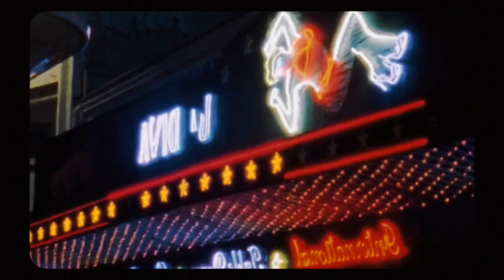Yayo - Lana Del Rey (sub español, music fan video)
LYRICS:
I like the snake on your tattoo
I like the Ivy and the
Ink blue, yayo, yeah you, yayo
You have to take me right now
From this dark trailer park
Life now, yayo, how now, yayo
Put me onto your black motorcycle
Fifties baby doll dress for my 'I do"
It only takes two hours to Nevada
I wear your sparkle
You call me your mama
Let me put on a show for you daddy
Let me put on a show
Let me put on a show for you tiger,
I need you like
A baby when I hold you
Like a drug
Like I told you
Yayo, yes you, yayo
Hello Heaven
You are a tunnel lined with yellow lights
On a dark night (Dark night)